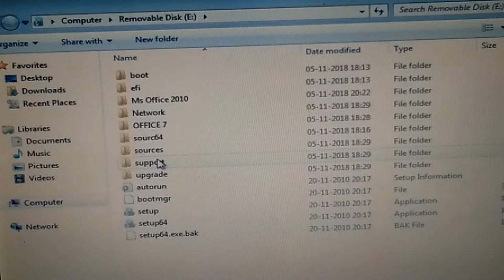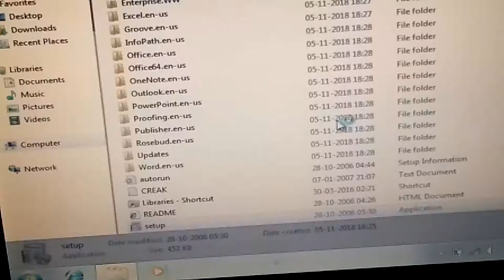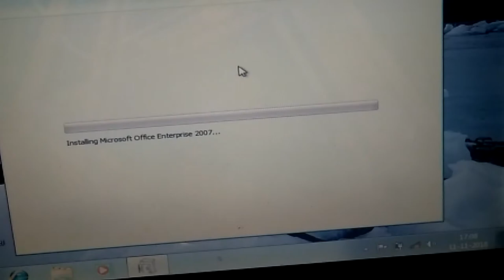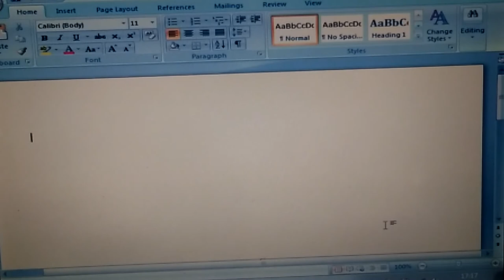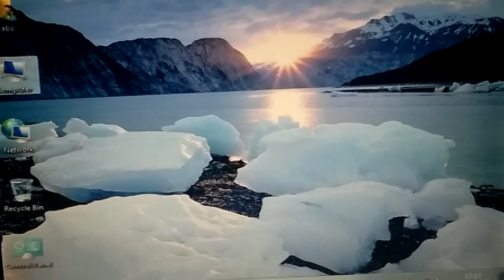HOW TO INSTALL OFFICE 2007 COMPLETE TUTORIAL